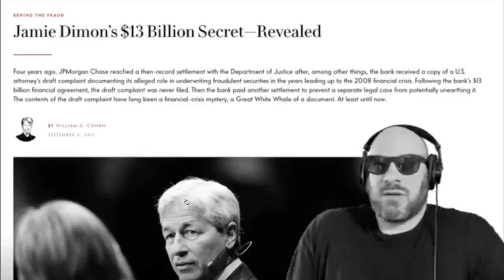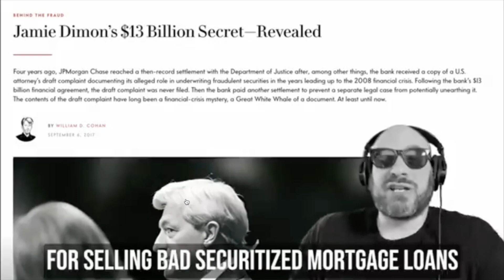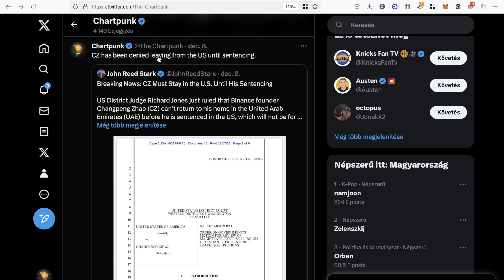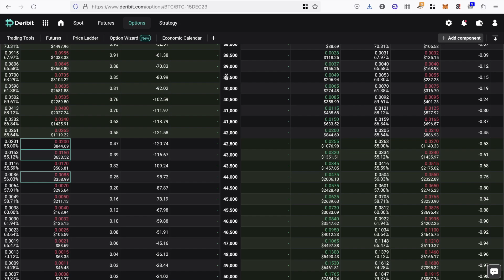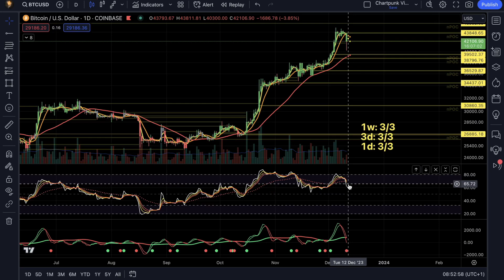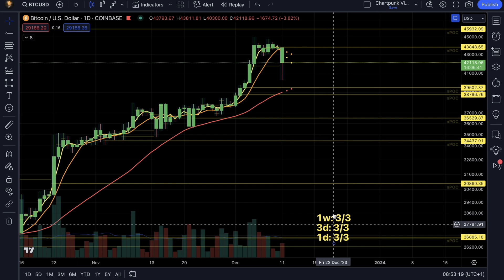Bitcoin összeomlás, zuhanás, margin call, megint mindennek vége LOL I Chartpunk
Legendás meme videóval reagált a Twitteren a múlt heti Jamie Dimon kijelentésekre, ezzel nyitjuk az új hetet.

Aztán opciós piac, megnézzük az ehétre számolt volatilitási zónát.

CZ kapcsán jött egy hírmorzsa, nem engedik ki az USA-ból, mert félnek hogy nem megy vissza letölteni a később kiszabandó büntijét.

Consensio 9/9, a hajnali likvidálási mozgások következtében lehet, hogy a napos charton majd el kell venni egy pozíció méretet, de azért komoly gond nincsen.

Ha tetszenek a videók és csatlakoznál a Discord csoportomhoz, vagy esetleg csak az indikátorokat szeretnéd bérelni, akkor az alábbi előfizetési lehetőségeket ajánlom figyelmedbe:

1./ Indikátorok + zárt Discord szerver (havi $34), itt folyamatosan közösségben vagyunk, hetente kétszer streamelek, és megosztjuk gondolatainkat. A havi előfizetés ezen a linken indítható

2./ Indikátorok éves előfizetés (éves $99), itt az indikátorokat lehet egy évre bérbe venni, az éves előfizetés ezen a linken indítható

00:00 Intro
00:14 Hétindító meme himnusz Jamie Dimonnal szeretettel
01:26 CZ-nek megtiltották, hogy elhagyja az USA-t a büntetése kiszabásáig
02:17 Opciós piac által jelölt volatilitási zóna
03:11 Consensio trend szerkezet
09:08 Outro